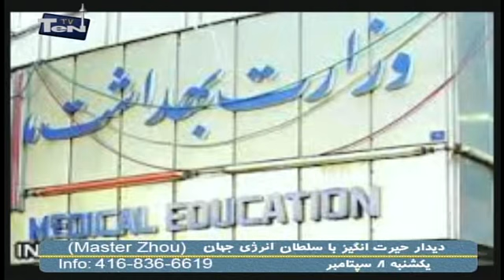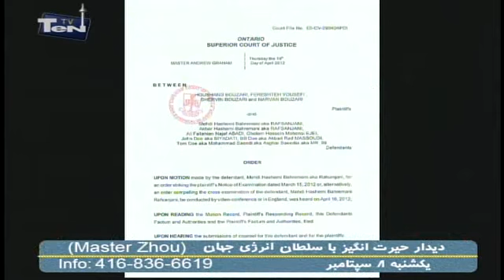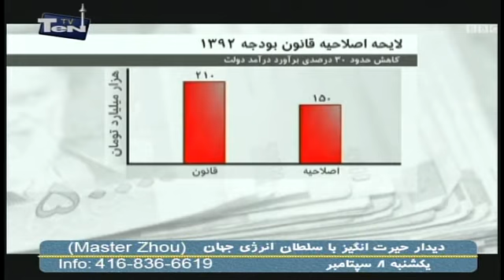shahram shahramian News Sep 04 /2013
News  by  shahram shahramian  at  TEN TV - Sep 04 /2013